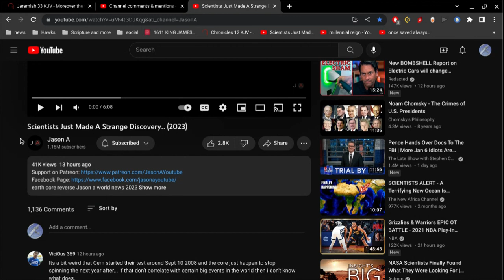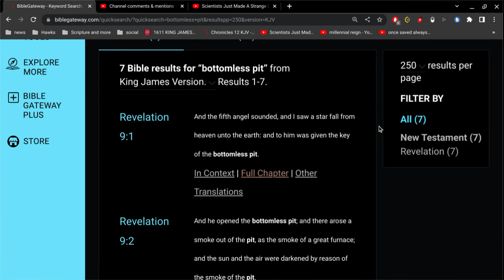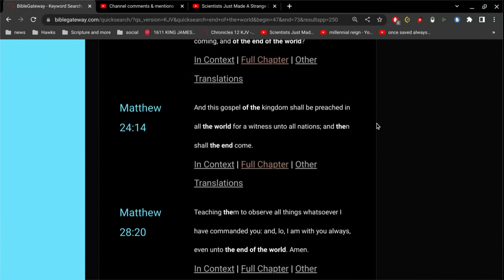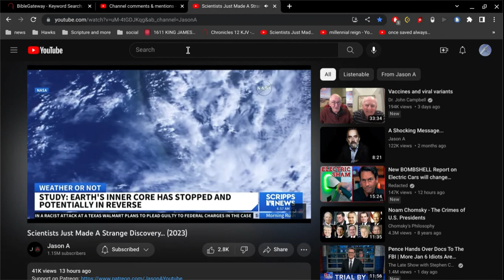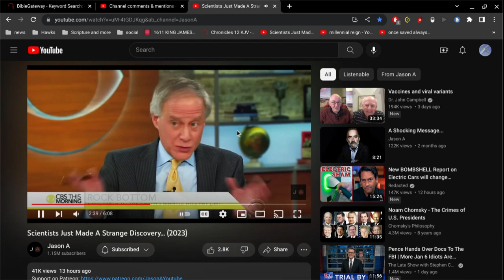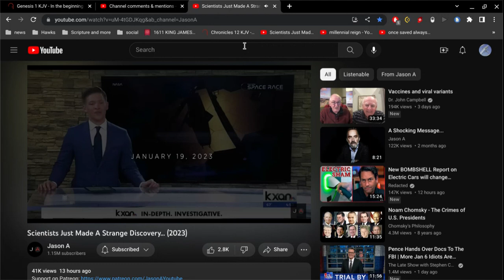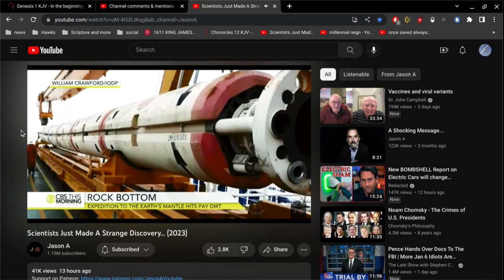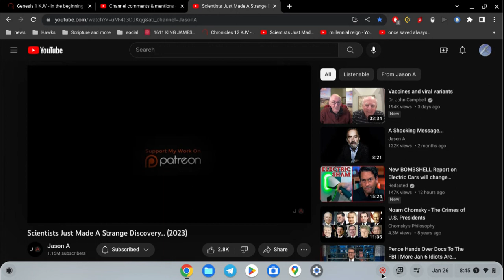Scientists Just Made A Strange Discovery...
2 Timothy 4:3
For the time will come when they will not endure sound doctrine; but after their own lusts shall they heap to themselves teachers, having itching ears